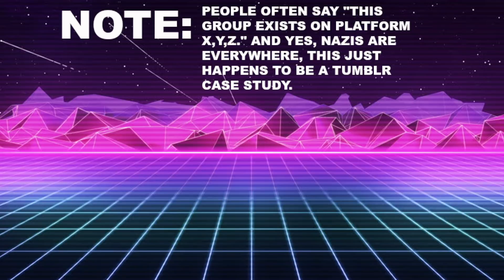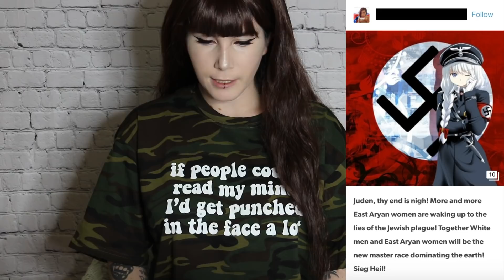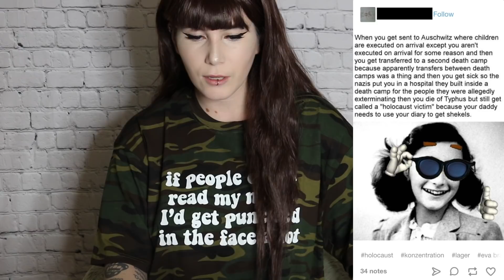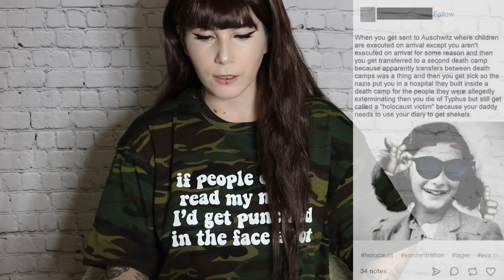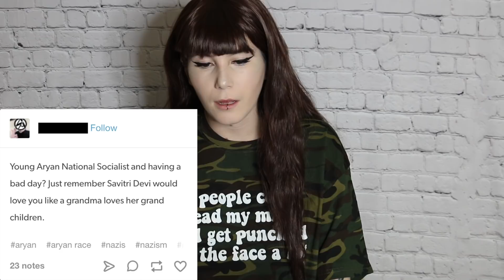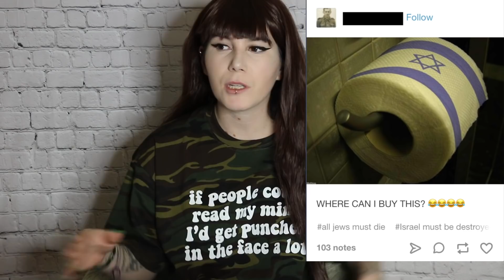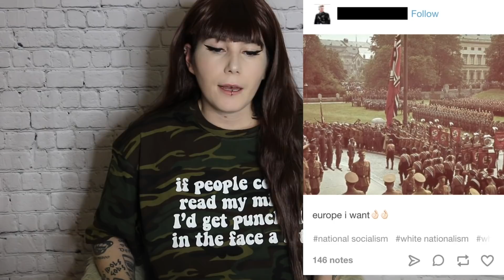Why Tumblr sucks ep.15 : Nazis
Thank you to GaiaIsOnline (YT username) for bringing this to my attention.
Find me on other platforms:

Gc Philipp box #12649
WESTMINSTER, CA
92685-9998